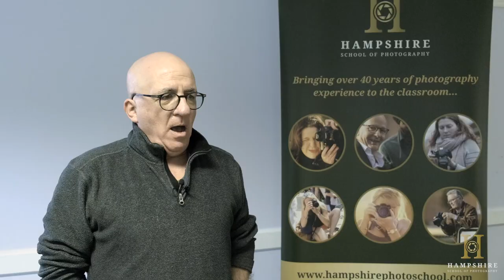Photography Masterclass moves to new venue for September 2023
From September our most popular one-year photography course moves to the prestigious Highfield Park Hotel in 35 acres of rolling Hampshire countryside.

Highfield Park was the home of former Prime Minister, Neville Chamberlain. and before that was owned by the Duke of Wellington.  As a venue, it gives us additional facilities and extra space for student practicals.